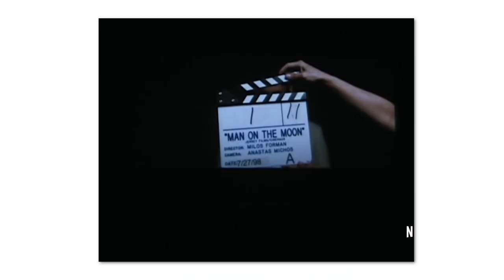SNL, SATURDAY NIGHT LIVE, OS BASTIDORES COM FERNANDO MUYLAERT, O MUY LOCO!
No MIND TALKS de hoje eu recebo, Fernando Muylarte, o Muyloco! Um dos pioneiros na produção de vídeos na internet, muito antes do youtube, no final dos anos 90 ele já fazia videos e postava na internet.
Também trabalhou no H da Band com Luciano Huck, TV Cultura, Multishow, na Eliana no SBT e no Saturday Night Live, o SNL da RedeTV com Rafinha Bastos. Hoje comanda seu canal de youtube sobre viagens.
Desenvolva sua inteligência social! Quer aprender técnicas pouco conhecidas e se transformar em um verdadeiro social hacker? Acesse agora